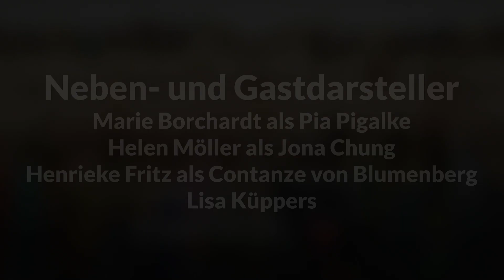SCHLOSS EINSTEIN - STAFFEL 24 : ALLE DARSTELLER (inkl. Nebendarsteller)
Fan-Video zu Schloss Einstein